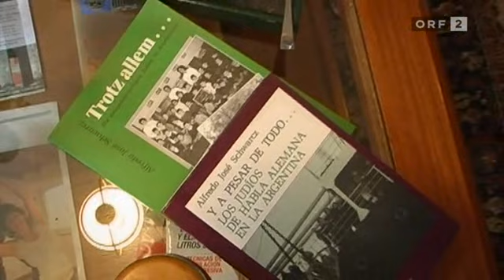Gedenkdienst am Schauplatz 3/3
Am 27. März 2007 zeigte der ORF in der Reihe "Am Schauplatz" eine Dokumentation über zwei Gedenkdiener in Buenos Aires: Georg Sommerbauer, der Seinen Dienst am Hogar Adolfo Hirsch leistet, und Roman Kaiser-Mühlecker, der in der Fundación Memoria del Holocausto arbeitet. Der Film zeigt Eindrücke aus dem täglichen Leben der Gedenkdienstleistenden, ihre Arbeit und ihre privaten Erfahrungen als Zivilersatzdiener im Ausland. Details

(Veröffentlichung mit Einverständnis des ORF)